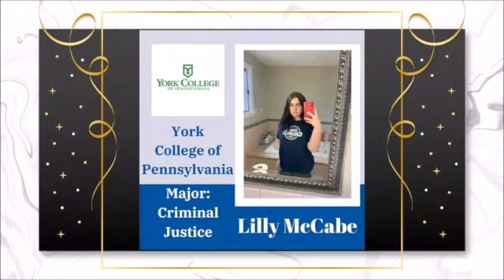Buc Report May 22, 2024